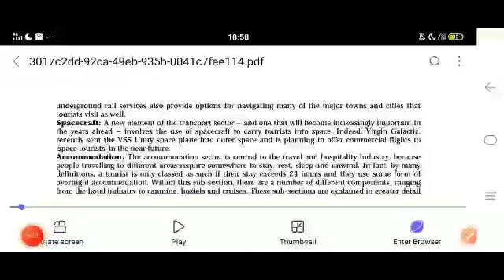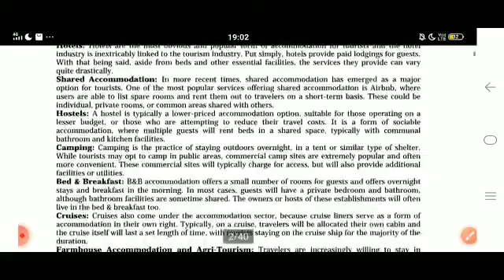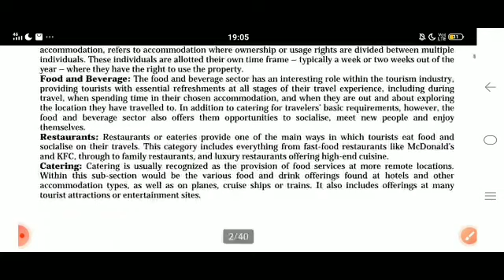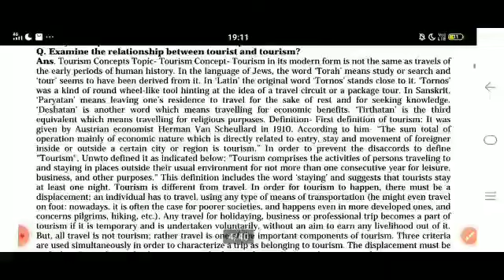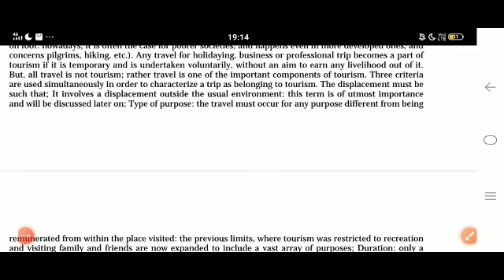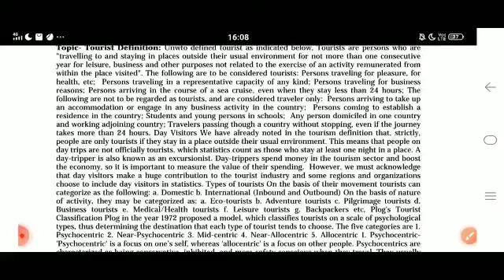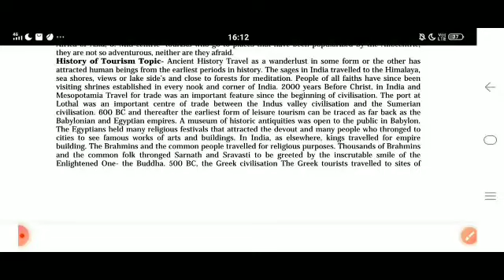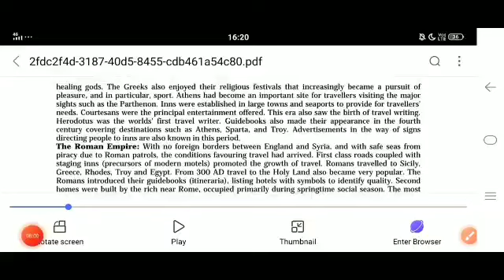BANS 183 Important Question With Answer in English | Relationship between tourist and tourism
BANS 183 Important Question With Answer in English
 Relationship between tourist and tourism
Bans 183 Previous year question
bans 183 questions paper
bans 183 class
bans 183 guess paper
bans 183 class
bans 183 suggestion questions
bans 183 solve assignment